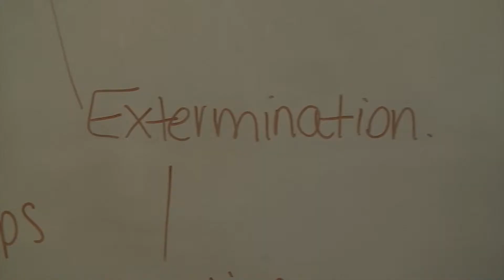Orange Ties Trailer